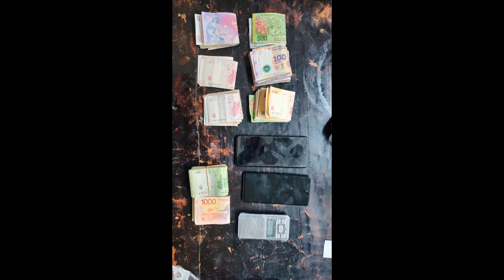PFA 26 allanamientos y 22 detenidos por drogas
En la madrugada de este lunes la Policía Federal Argentina a través de los detectives de la Superintendencia de Drogas Peligrosas, realizaron una serie de redadas en simultáneo, ordenadas por el Juzgado Federal de Tres de Febrero, a cargo del Doctor Juan Manuel Culotta, Secretaría N°9 a cargo del Doctor Larrea, en distintos puntos de la Ciudad Autónoma de Buenos Aires y Conurbano Bonaerense. Como resultado, se secuestró una importante cantidad de clorhidrato de cocaína fraccionada, armas, elementos de corte, vehículos, teléfonos celulares, dinero en efectivo por más de 5 millones de pesos y la detención de 22 personas, todas ellas de nacionalidad peruana.

Fuentes consultadas del caso informaron que la pesquisa se inició hace ocho meses, tras un desprendimiento de otra investigación. Es así que se analizaron aparatos de telefonía celular sumado a tareas encubiertas y vigilancias electrónicas, las que permitieron establecer los estratos superiores de una red narcocriminal que operaba en los barrios de emergencia denominados Villa Fraga y La Carbonilla, bajo la modalidad de microtráfico, comúnmente denominada «venta al menudeo».

Las diversas tareas de campo desplegadas por los efectivos federales de esta Superintendencia, permitieron identificar al cabecilla de la banda, hoy detenido, conocido por su entorno bajo el alias “Cabeza”.

Este hombre de nacionalidad peruana pero afincado en nuestro país desde hace 25 años, gozaba de la protección de algunas personas del barrio Fraga, siendo favorecidos con la entrega de dinero, lo cual dificultó a los investigadores dar con su paradero y establecer el lugar de las operaciones.

No obstante, se logró identificar a los eslabones superiores de la organización delictiva, permitiendo trazar los movimientos de la banda en lo atinente a la venta de estupefacientes, dado que estos no se limitaban únicamente a los citados asentamientos, sino que además ampliaban el expendio de drogas a los barrios porteños de Flores, Villa Ortúzar, Chacarita, Almagro, Villa Crespo y la localidad bonaerense de Dock Sud.

Con el total de las pruebas recabadas, se realizaron 26 allanamientos que desbarataron en su totalidad dicha organización narcocriminal, conformada por 12 hombres y 10 mujeres.

Los detenidos serán remitidos a la sede judicial donde se les recibirá declaración indagatoria.